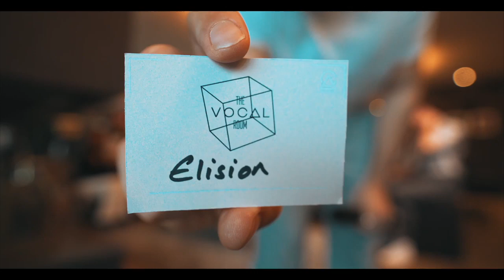Vocal Harmony Group